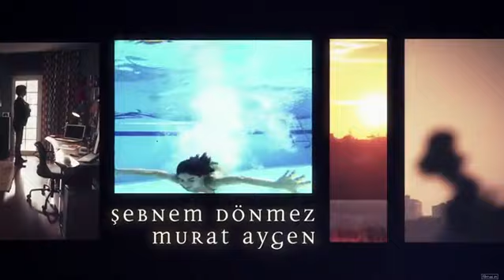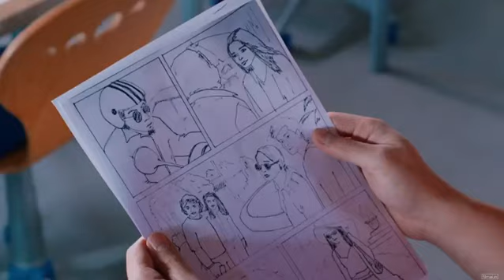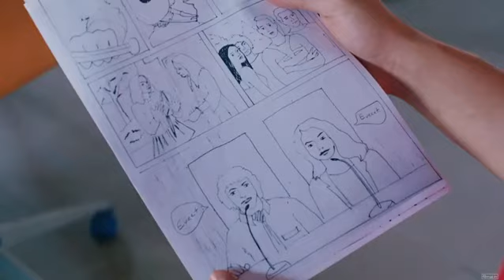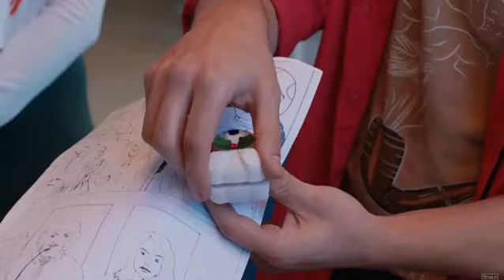gyvenimo bangos S2 8 serija (lietuviškai)